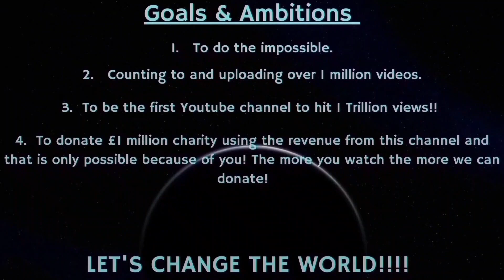Counting to ONE MILLION!!, This is Number 86,951